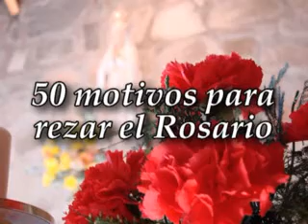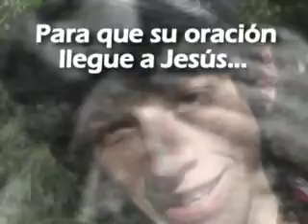NVEExport.wmv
Mes de María
Mes el Rosario
50 razones para rezarlo